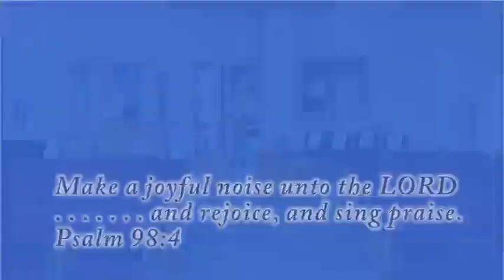New RRPC Organ